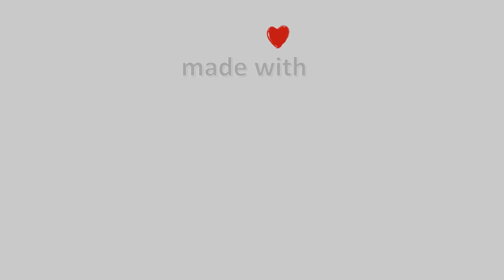15-Αυγούστου-2021, Κάμερα Καρλόβασι Σάμου 1 Timelapse, Timelapses.gr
Η κάμερα είναι τοποθετημένη στην βόρεια πλευρά του νησιού, στο κεντρικό λιμάνι του Καρλοβασίου Σάμου με κατεύθυνση εικόνας δυτική, ενώ στο βάθος διακρίνεται ο ορεινός όγκος και η ράμπα σκαφών. Η κάμερα μας τοποθετήθηκε με την ευγενική συνεργασία του Προέδρου του τοπικού παραρτήματος της Ελληνικής Ομαδάς Διάσωσης, κυρίου Δημήτρη Καλατζή.